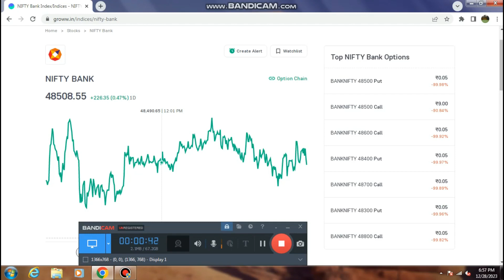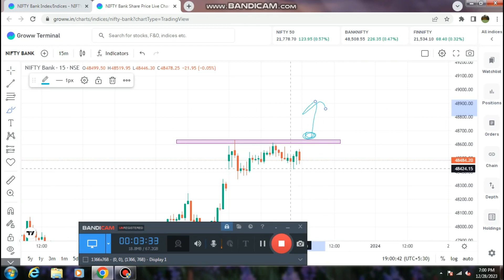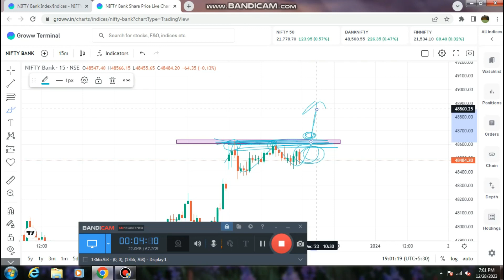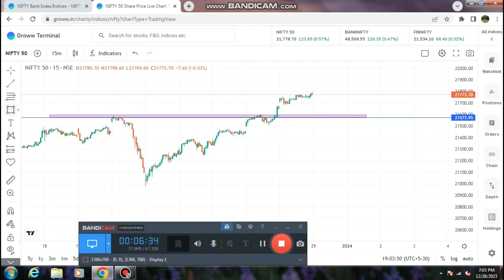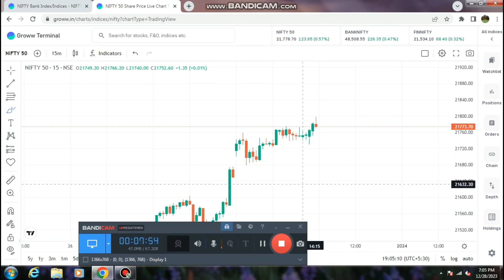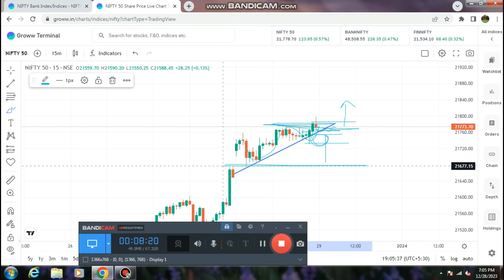BANKNIFTY PREDICTION AND NIFTY 50 ANALYSIS || TOMMOROW MARKET PREDICTIONS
[FRIDAY] 29 DEC 2023 || BANKNIFTY PREDICTION AND NIFTY 50 ANALYSIS TOMORROW ||

BANKNIFTY me or NIFTY me kaise trade krein kal kon sa level support hai or kon sa resistance hai, agr video poora dekhege to bank nifty me kaise trade karte hai ye ap jan paoge.